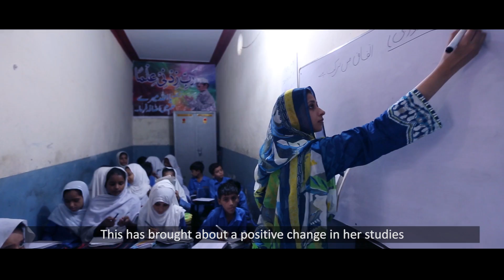Voice Of Parents | Gujranwala parents get involved in their child's day-to-day school activities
Schools in Gujranwala initiated parent-teacher meetings to involve parents of their students in the day-to-day activities of the child, as well as the ongoings of the school. VoiceOfParents campaign interviewed teachers and parents to know more about their mindset and why they believe involvement is necessary.